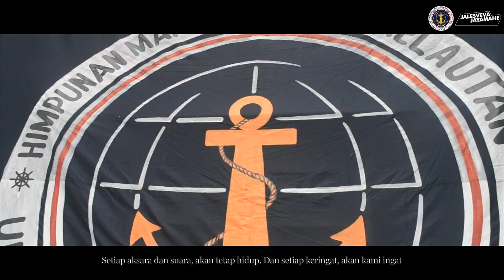April Bersejarah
Video tentang april bersejarah yang memperingati ulang tahun HIMAIKA yang ke 3 dan juga 10 tahun berdirinya Ilmu Kelautan